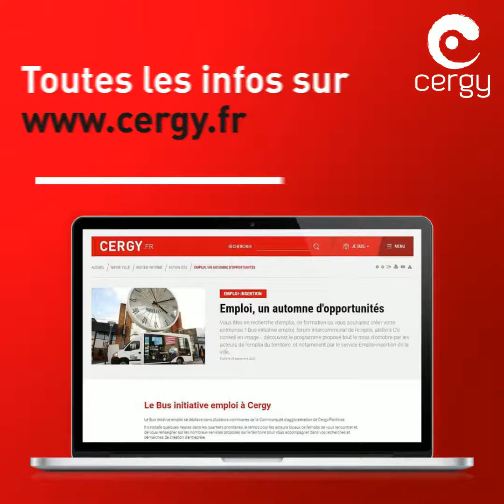Emploi, un automne d'opportunités à Cergy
[EMPLOI] Un automne d'opportunités ! Vous êtes en recherche d'emploi, de formation ou vous souhaitez créer votre entreprise ?
▪️Bus initiative emploi les 5, 10 et 12 octobre
▪️Fontaines de l'emploi jusqu'au 30 octobre
▪️Quinzaine de l'emploi jeunesse, avec ateliers CV, conseil en image... jusqu'au 14 octobre
▪️Territoires zéro chômeur de longue durée, le collectif cergyssois à rejoindre
▪️Permamences emploi en maisons de quartier le mercredi...

Découvrez le programme proposé tout le mois d'octobre par les acteurs de l'emploi du territoire, et notamment par le service Emploi-insertion de la ville.